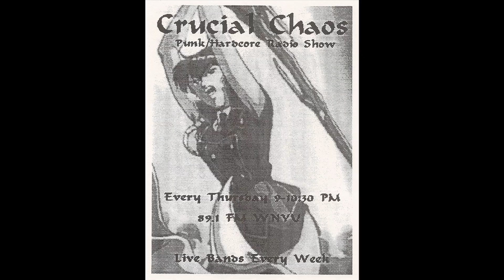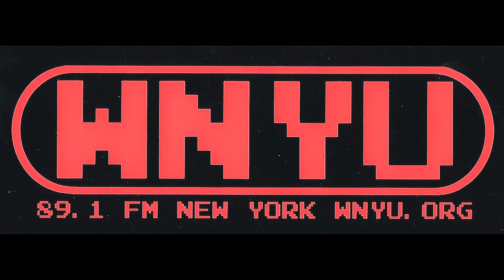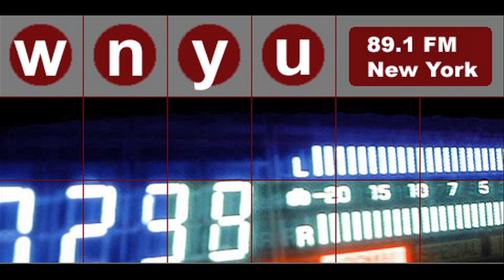Ensign live on "Crucial Chaos" 10/1996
Engineered by Glen Lorieo live on the air on WNYU 89.1 FM. The date is wrong in the video. Oops.

Songs: ?/ Say It (To My Face)/ ?/ Alzheimer’s/ M.P.S.R./ Pale Horse/ Burning Fight/ Trying Again